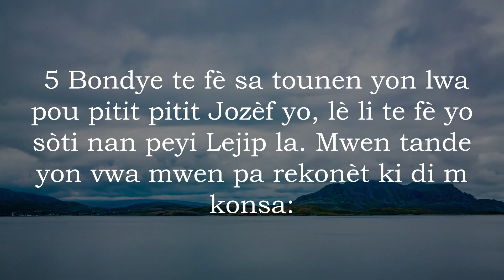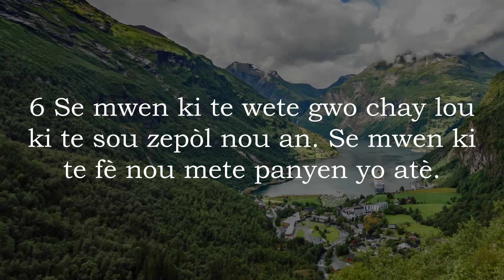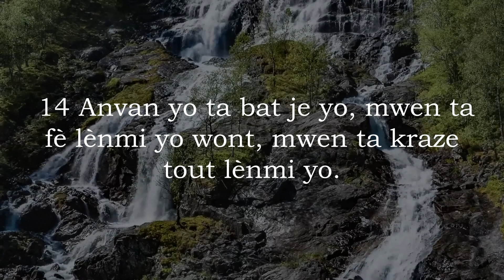Som 81 Ak Mizik - Bib La Kreyol Ayisyen | Psalm 81 With Music - The Bible Haitian Creole